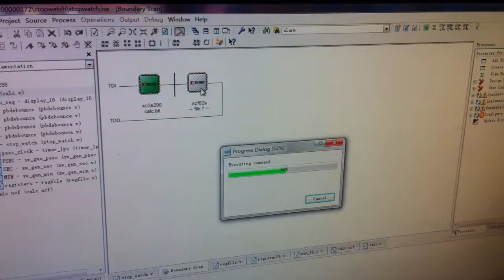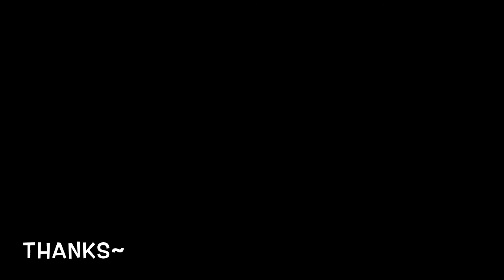Spartan3 Stopwatch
a verilog design for Logic course. ZJU 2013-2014 autumn, winter.